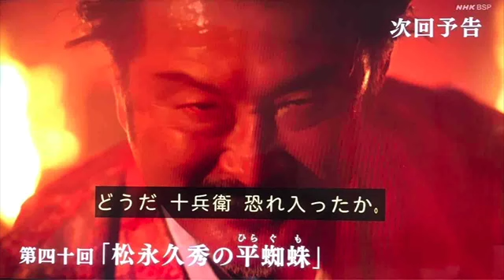【本能寺の変】麒麟がくる（最終回）での伏線回収が凄すぎたのでご紹介させて頂きます！「敵は、本能寺にある。その名は織田信長」「敵は斎藤高政さま」細川ガラシャとの最後の会話シーンの意味とは？桑田真似解説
はい、どーも歴史ファンの桑田真似です。
先日は「麒麟がくる」最終回「本能寺の変」での「是非もなし」という織田信長の名言の、伏線についてお話させて頂いたのですが、
その後もいくつか伏線が見付かったので、その紹介と今回の大河ドラマでの登場人物の描写がこれまでの通説と
違っている点などもご紹介させて頂こうと思います。

では、今回１つ目の伏線からいきましょう。
このシーンはどこだったか覚えているでしょうか？
これだけで分かった方は凄いです！
僕がお話するには、恐れ多いレベルの方だと思われます。

それ以外の方は、恐らく第何話か言えば思い出せるのではないでしょうか？
これはズバリ第１７話「長良川の対決」のものです。

主君、斎藤道三と長男高政(のちの「義龍」)が戦うとなった時に、最初光秀は「どちらにも味方しない。」と言っていたのですが、
結局叔父の光安が斎藤道三の陣に参加する事になったのもあり、負け戦が決まっている主君道三に味方すると決めた時のシーンなんですが、
ここで光秀は何というセリフを言ったか。覚えているでしょうか？

何と言ったかというと
「敵は斎藤高政さま」だったんですね。
ここで僕は、最終回の「敵は本能寺にあり」に繋がる伏線だなと思ったんですね。。
これはマニアでなくても、気付いた方は多かったんじゃないでしょうか。
「敵は、稲葉山城にあり」と言うとあからさまなので、「高政」という個人名を挙げて、更に「さま」を付けることで、幼馴染でもあり、
今の領主に対しての畏敬の念も込められているセリフになっているんだと思いました。

そしてこの「敵は本能寺にあり。」っぽいセリフを受けて、最終回では光秀は何と言うのかなと注目していたわけですけども、
第４３回の最後の次回予告では、光秀は何と「敵は、織田信長と申す。」と言ってたんですよね。
あれ？「敵は本能寺にあり。」言わないの？前フリしておいて、裏切るパターンなの？と思って、俄然興味が出て、それからの一週間ずっと
ワクワクと言いますか、興味津津の「シンシン」としていたんですよ。まぁ、楽しみにしてたと言うことです。

そして、蓋をあけて観てみたら、最終回ではこー言ってたんんですね。
「我が敵は本能寺にある。その名は織田信長と申す。」

もの凄い丁寧な言い方ですね。
今までのイメージだと鎧を着て、いきり立った状態で、兵士を鼓舞する感じで叫んでたと思うのですが、
今回は「覚悟を決めた後」の迷いの無い心境を表していたように思います。
それで僕は「なるほど、そーきたか。」と関心させられた訳ですね。

光秀は敵を信長と決断するに至るまでに、信長に「将軍足利義昭を殺せ」と無茶な命令を言い付けられるんですよ。
これは光秀にとって、どうしても受け入れられないんですよね。
とゆーのも、光秀は武家の「棟梁である足利将軍家」を支えたかったんですよ。

だから光秀は「信長は将軍家を助けてくれるかも。」と期待して信長に仕えていた訳で、根本は将軍家の為に尽くしたかったんです。
その手段として信長に仕えていただけという位置づけなんですよね。

それが、信長に「殺せ」と命じられたんでは本末転倒ですよね。
このあたりの伏線は第６回「三好長慶襲撃計画」にありますので、気になった方は見返してみて欲しいですね。
動機に関しては諸説あるのですが、今回は「将軍家への忠義で謀反した」説に基づいてストーリーが作られていたように思えます。
※話は反れますが「朝廷黒幕説」もなかなか説得力があり面白いので、興味あれば概要欄のリンクから飛んでもらえればと思います。

結局だれも目撃者はいないので真実は分からないです訳ですから、僕は大河ドラマは史実に忠実である必要は無いと思ってまして、
これだけ今まであらゆる角度から描かれ続けて来た大事件なので、もうみんなストーリは知ってると思うんですよね。
その知られ尽くしてるストーリーを今回はどう描くんだろう？どうやって予想を裏切ってくれるんだろう？
もしくは裏切らずそのまま通説通りやるのか？またはどこまで撮り続けるんだろう？どこでオチをつけるのか。
という制作サイドの見方をしていまして、描き方に興味があったんですよね。

ただ、今回の作品では信長の口癖の「で、あるか」を全く言わなかったり、今川義元はオシロイもお歯黒も一切してなかったり、
松永久秀は平蜘蛛と爆死していなかったり、通説と違った設定になっていたので、
もしかして「敵は本能寺にあり。」も言わないんじゃないかなと思ってたりもしたんですよね。

そしたら
「我が敵は本能寺にある。」という若干アレンジしたバージョンだったんですね。
これはスライダーほど大きく変化しないけども、カットボールみたいに小さく変化させたって感じですかね。。
まぁ分かり辛いと思いますが(~_~;)たまに僕はこーゆー事を言います。。

ま、とにかく最終回を見て「あーなるほど、やっぱり第１７回の「敵は斎藤高政さま」は伏線だったんだと確信したんですよね。
あと、斎藤高政には「さま」は付けてたけど、信長には「さま」を付けてないところもポイントかと思いましたね。

他にも伏線というか、前もってちょい出しされていたのが第５回「伊平次を探せ」でしたね。
刀鍛冶の伊平次を探していたら、本能寺にいるというので、行ってみたシーンがこちらです。

この画を序盤で見せておいて、最後にもう一度見せて対比がしたかったのではないでしょうか。
恐らく、伊平次というのは実在しないのですが、鉄砲を解体できる職人を作り上げて、本能寺に足を運ばせる理由を作ったんでしょうね。
そして、最後までキーマンとなる細川藤孝との出会いもここで作って、ちょっと刀を交えて戦ってみたり演出があったと思います。

おまけに足利義輝（よしてる）とも偶然会ったりしましたね。
序盤はこういった新しい登場人物紹介が多くて、今後どうからんで行くのかワクワクさせられました。

そして、また最終回の話に戻りますが、謀反を決意した光秀が娘の玉に最後の別れを言いに来たシーンですね。
その中で光秀が玉にこう言うんでうね。
「そういうお方が、戦に出ずとも良いようにせねばならんなー」
この、「そういうお方」というのは玉の夫の細川忠興の事ですね。

それを受けて玉は
『「きっと、そなたの父君がそういう世を作って下さると」忠興様がいつも言われます。』
と言うんですね。

これは考えすぎかもしれませんが、今回光秀は中国地方の毛利攻めで苦戦している秀吉の援軍に向かうところだったんですね、
そして玉の夫である細川忠興はお父さん（細川藤孝）に代わって、同じく四国の毛利征伐に行くことになってたんですよ。

そんな中、本能寺の変を起こした光秀によって、非肉な事に細川忠興は「戦に出ずとも良いようになってしまった」んですね。
なんだったら、お父さんの細川藤孝に山崎の合戦にも行くなと止められてたのかもしれません。
これは深読みかもしれないのですが。でも敢えてこの玉との最後の会話シーンを作ったという意図は絶対にあると思うんですよね。
ま、人それぞれ感じ方があると思いますが、この意図が見えてくると作品を深く感じれるような気がして面白いんですよね。

では、最後にもう一つ伏線を紹介しますね。
本能寺に行く前に、光秀は家来に
と言った時、家来は何と返事したか覚えてるでしょうか？

家来は「みな、同意にござります。」と光秀の意図をすぐに理解して同調したんですよね。
ところが、斎藤道三が、主君土岐頼芸（よりのり）を討つと言った時、
「意義があるものは去れ」と国衆や家来に激しく言ったんですよね。

その時、誰も立ち去りはしなかったんですけど、息子高政を含め、ほとんどの家来は同意してなかったんですよね。
これは斎藤道三と家来の関係と、明智光秀と家来との信頼関係といいますか、絆の強さの違いを
表現していたのではないかなと思いました。

そして通説では信長の死を知った秀吉は泣き崩れたとされているのですが、
今回は「信長は殺されるかもしれない」という知らせを事前に手に入れ、「おもしろい」と野心を覗かせた秀吉も描かれて
いてたりして意外でした。ね、悪そうな顔してますよね。

一方明智光秀はこれまでの通説のような「謀反人」とか「野心家」といったキャラではなく、
「忠義の士」といった人物像で描かれていた訳ですよね。

そんなこんなで、この大河ドラマ「麒麟がくる」ですが、色んなところで「裏切り」があったんじゃないでしょうか。